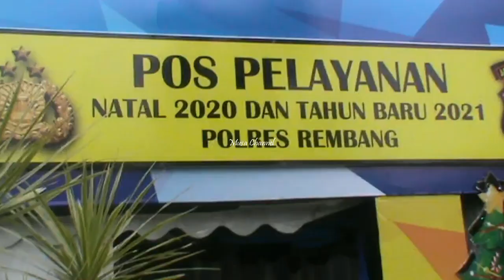KOMENTAR KAPOLDA JATENG SOAL PESTA KEMBANG API DI MALAM TAHUN BARU. BOLEH TIDAK ?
Rembang – Kapolda Jawa Tengah, Irjen Pol Ahmad Lutfi, hari Rabu (29 Desember 2020) mengecek pos pelayanan Natal dan Tahun Baru di pinggir jalur Pantura, depan Kantor Bupati Rembang.

Dalam kesempatan tersebut, Kapolda menyampaikan masyarakat untuk tidak merayakan malam tahun baru yang memicu kerumunan, karena dikhawatirkan dapat menjadi kluster baru penyebaran Covid-19.

Soal pesta kembang api seperti apa seruan Kapolda, berikut informasi selengkapnya. (Musyafa Musa).